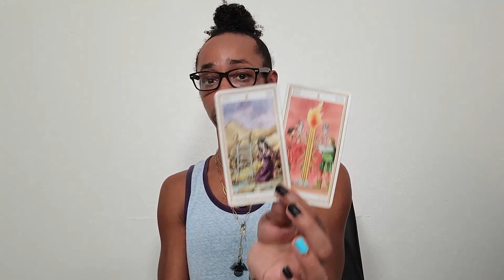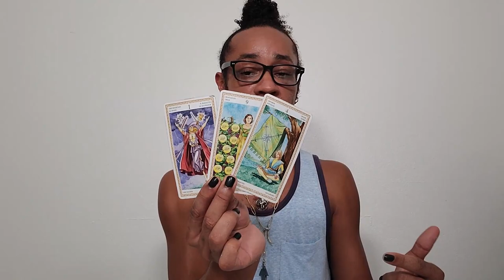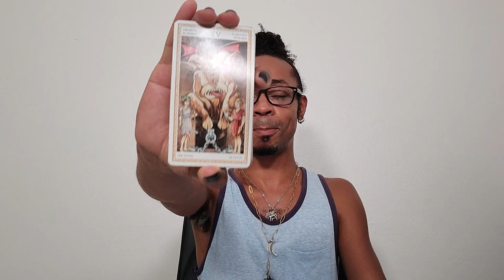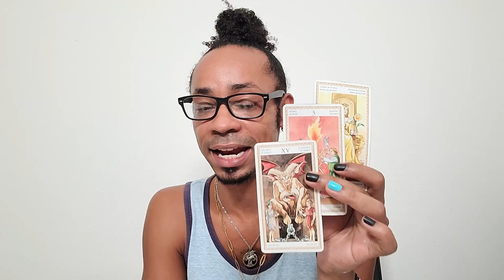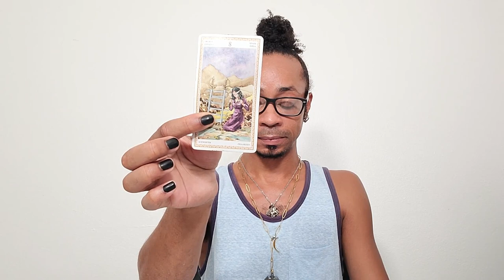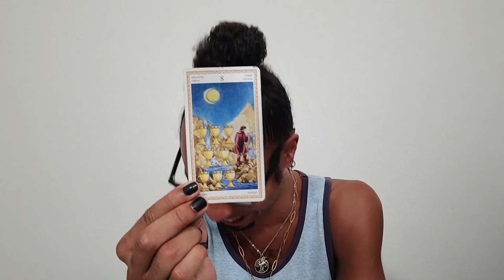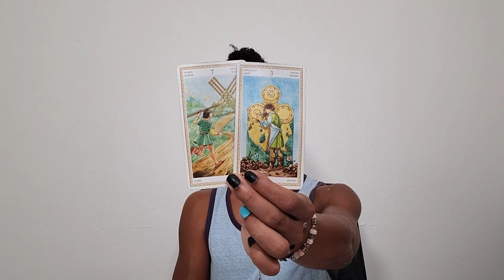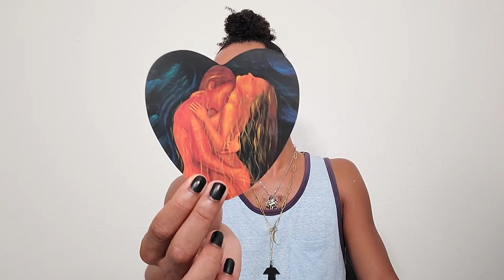Aries Mid Month Tarot Reading ~ * The Chains that Bind You *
🔮Timestamps🔮
00:00 - Intro
00:33 - Preshuffle
08:00 - Reading

30 min - $65
60 min - $130

Available oracle decks:
~Crystal Mandala
~Sacred Rebels